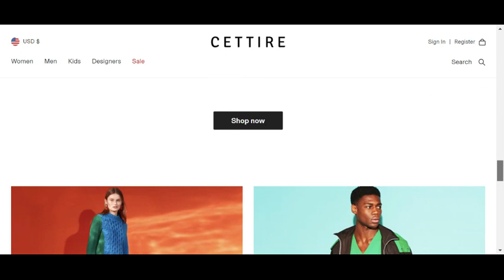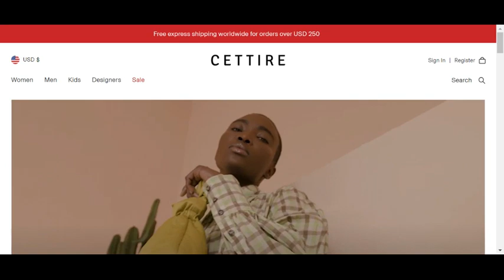cettire shopify store